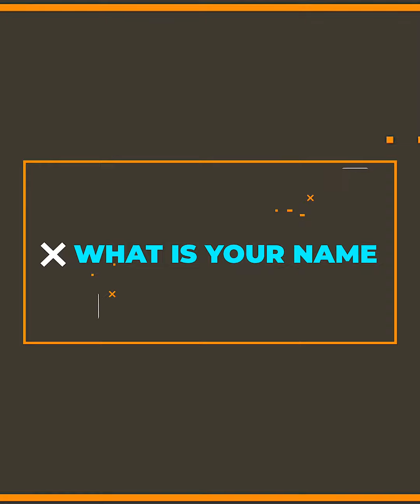MY JOURNEY SO FAR IN THE MUSIC WORLD...COMING TO YOUR SCREEN 12PM DAILY